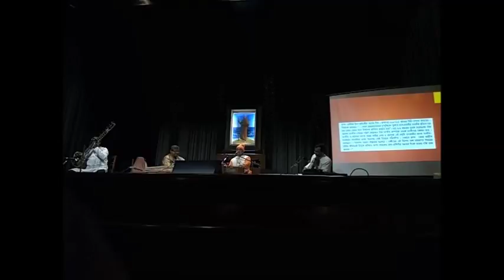Sangeet Rishi Vivekananda | A Lecture Demonstration by Swami Kripakarananda | RMIC, Golpark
Venue: Vivekananda Hall,
Ramakrishna Mission Institute of Culture
Golpark